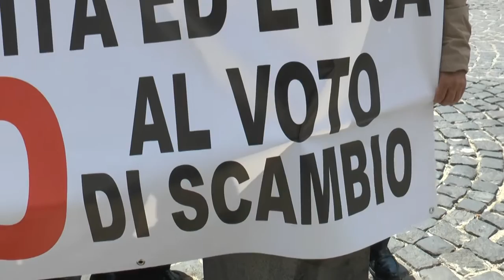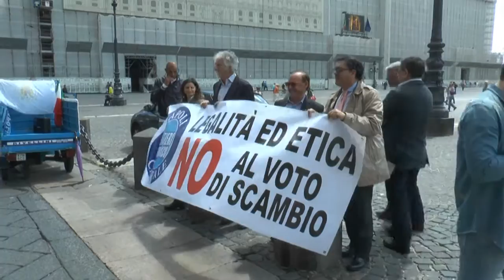Napoli - Presidio di Rivellini contro il voto di scambio (24.05.16)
- Napoli - “Napoli Capitale” ha tenuto il presidio per la legalità e contro il voto di scambio presso la Prefettura e, dopo l’interlocuzione col viceprefetto che ha comunicato la disponibilità del Prefetto ad un incontro per mercoledì, responsabilmente si è deciso di levare il presidio.

Lo rendono i promotori di “Napoli Capitale” Enzo Rivellini, Salvatore Ronghi ePietro Diodato, che aggiungono: “Domani rappresenteremo al Prefetto fatti concreti che si stanno verificando nei quartieri popolari e che sono alla base del nostro esposto alla Procura della Repubblica, fatto che potrebbero configurare ipotesi di reato e di inquinamento della democrazia”.

“Chiederemo – continuano – l’istituzione di una task force inter-istituzionale per vigilare affinchè il voto sia pulito e libero da condizionamenti, all’altezza di una città che deve diventare capitale del Sud”. (24.05.16)